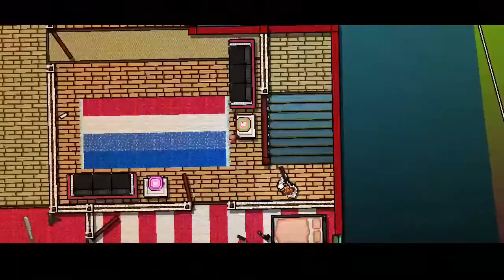Hotline Miami - Ted Mask Only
Originally recorded March 5th, 2021.

Beating Hotline Miami using only the Ted Mask! Ted makes all dogs passive and not target or try to kill you, effectively removing them as a threat!